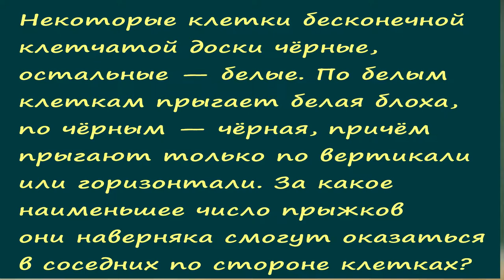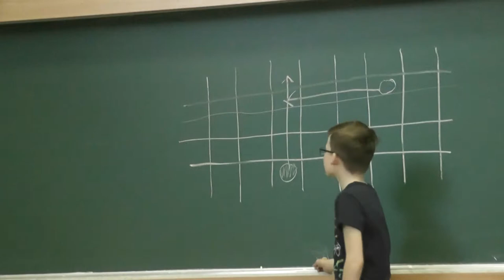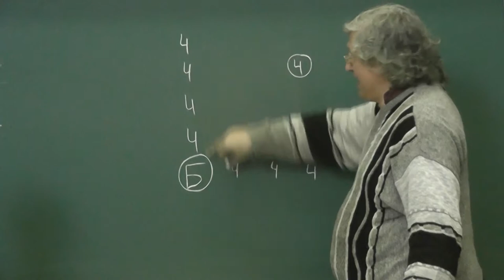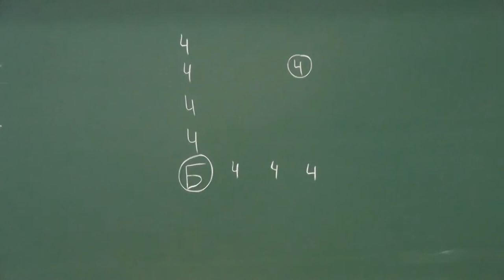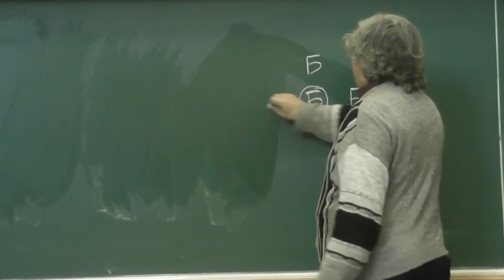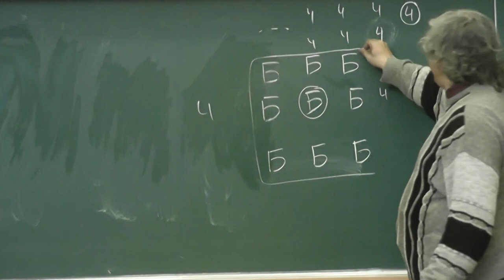93 Белые и чёрные клетки (условие)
Московская городская олимпиада 1989 года, 8 класс.
Некоторые клетки бесконечной клетчатой доски чёрные,
остальные — белые. По белым клеткам прыгает белый кролик, по чёрным — чёрный, причём прыгают только по вертикали или горизонтали. За какое наименьшее число прыжков они наверняка смогут оказаться в соседних по стороне клетках?